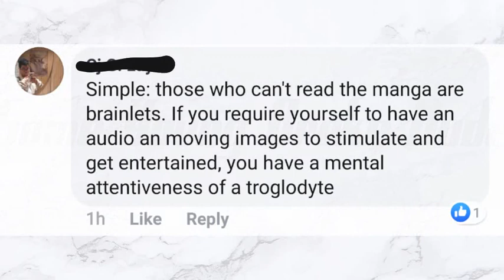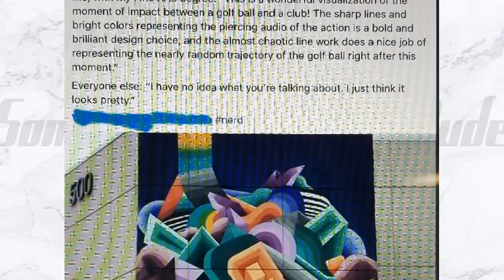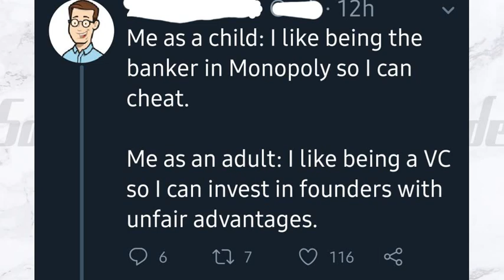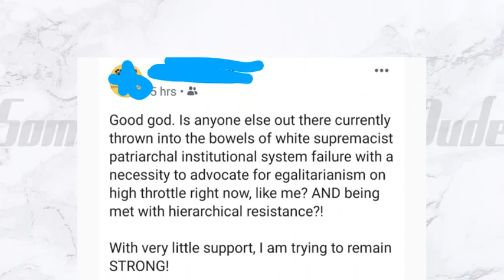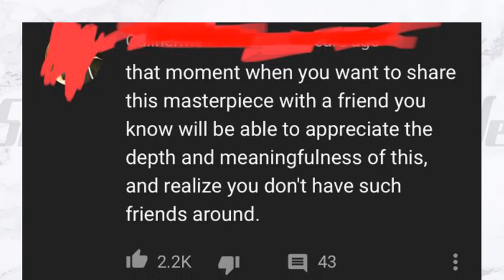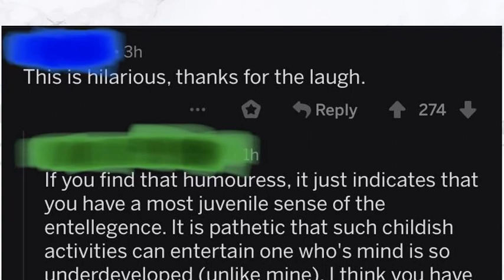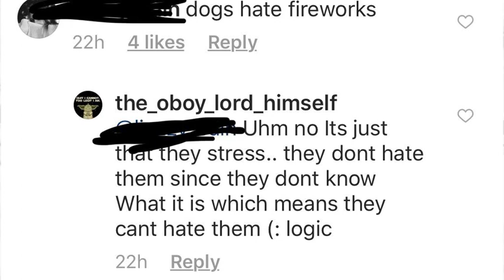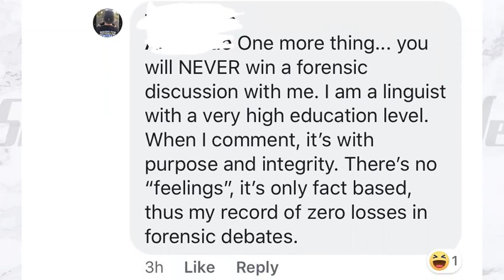"You Honestly Think This S*** Is Funny?" - r/IAmVerySmart Top Posts Of All Time!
If brains were muscles I swear these people would be walkin around looking like The Rock had a baby with Schwarzenegger. These brainiacs will give your eyes a good workout as they roll into the back of your skull; you might even get to catch a glimpse of YOUR brain! =O I'd say that'd be pretty neat.